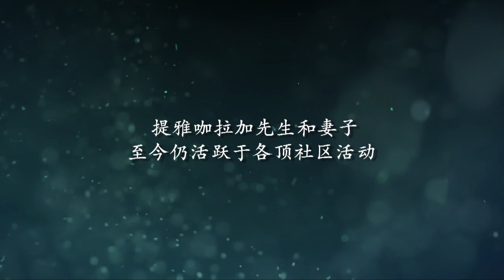Thiayagarajah S/O Karthigesu's story (Mandarin)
Mr Thiayagarajah worked as a Public Health Inspector for 38 years. He was part of the team that developed the licensing system for hawkers, and worked on shifting street hawkers into proper hawker centres. During Singapore's formative years, he inspected hawker centres for signs of mosquito breeding and to ensure they remained sanitary. Besides this, Mr Thiayagarajah has also been a grassroots leader for 33 years, starting off as an RC member in 1979. Mr Thiayagarajah and his wife found satisfaction in helping the community and still continue to serve today, conducting exercise classes and dance classes for the elderly in their community.